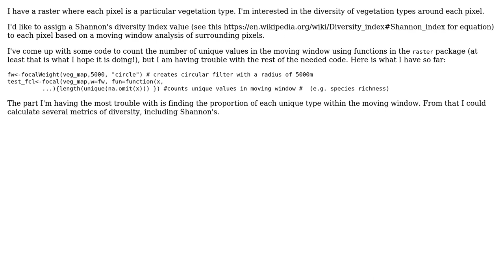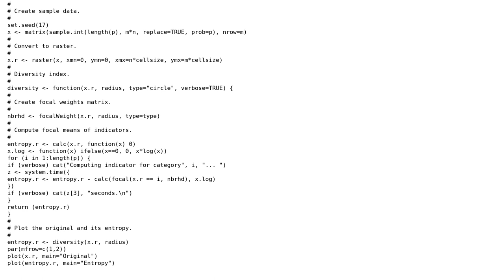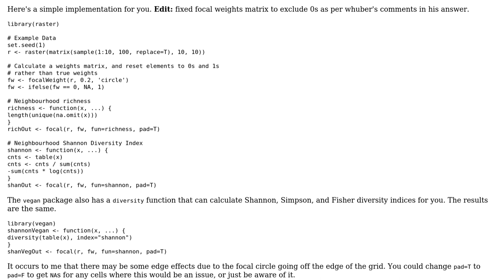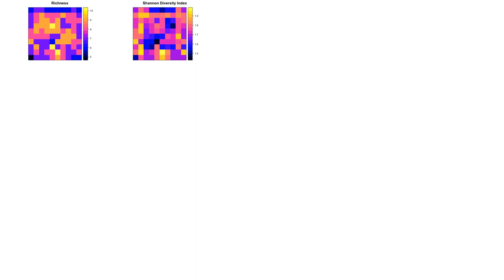GIS: Calculating Shannon's diversity using moving window in R (2 Solutions!!)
GIS: Calculating Shannon's diversity using moving window in R

With thanks & praise to God, and with thanks to the many people who have made this project possible! | Content (except music & images) licensed under CC BY-SA | Music | Images & others | With thanks to user whuber user Matt SM user KevinB and the Stack Exchange Network Trademarks are property of their respective owners. You are responsible for your own actions.